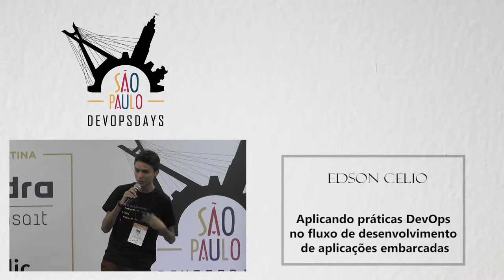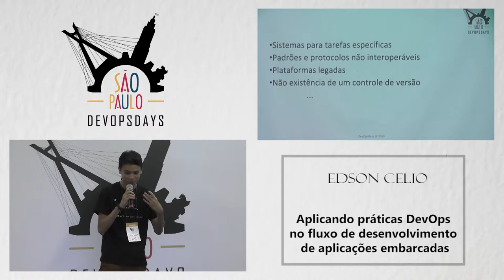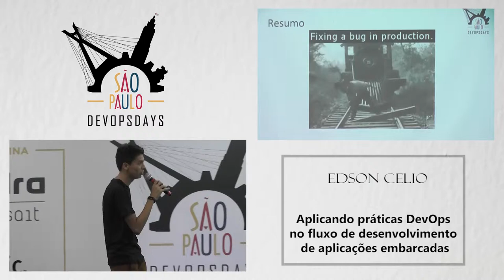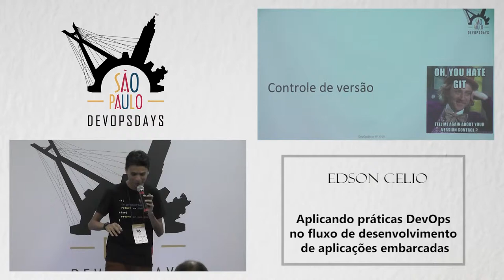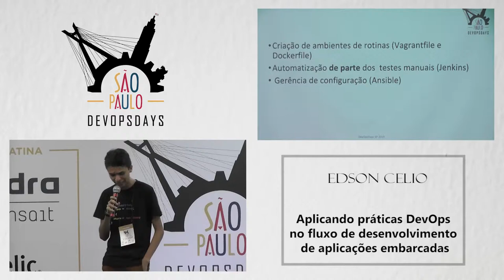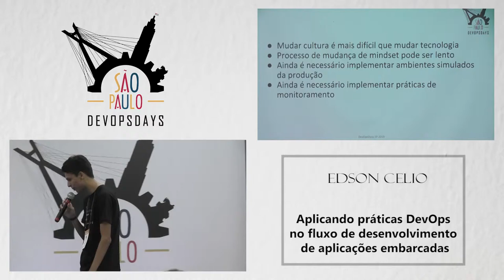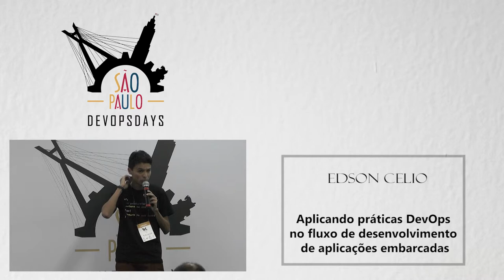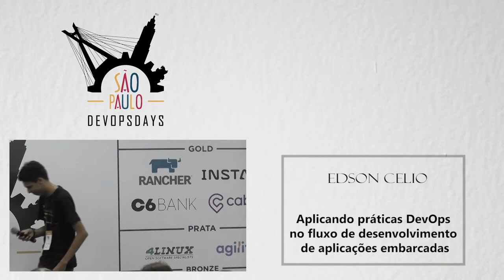DODSP2019 - Edson Celio - Aplicando práticas DevOps no desenvolvimento de aplicações embarcadas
Desenvolver para sistemas embarcados para muitos é algo problemático, dado que a maior parte do tempo (além do desenvolvimento) é usada para testar. Para tornar esse processo mais rápido e confiável é possível aplicar técnicas e ferramentas de Integração Contínua, e é disso que vamos falar um pouco.

Desenvolver aplicações para sistemas embarcados pode se tornar algo complicado e demorado para os desenvolvedores, pelo mais variados motivos (e.g: portabilidade, bibliotecas, recursos de hardware, software) e com isso é necessário boa parte do tempo na realização de testes, seja de software ou de hardware. Automatizar esse ambiente de testes e tornar as entregas mais rápidas e confiáveis, aplicando técnicas e ferramentas de Integração Contínua serão os objetivos dessa palestra.

Será apresentado um pouco da experiência na aplicação de Integração Contínua para embarcados em cenário real, e que práticas e técnicas podem melhorar ainda mais o processo de desenvolvimento das aplicações.